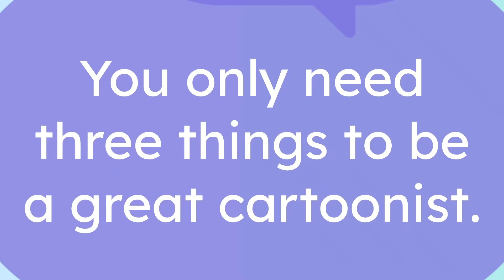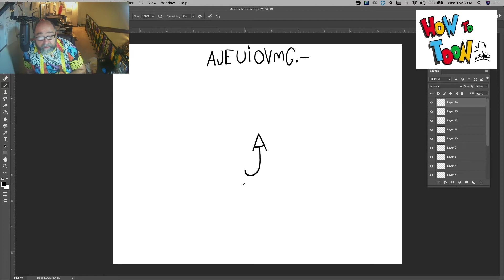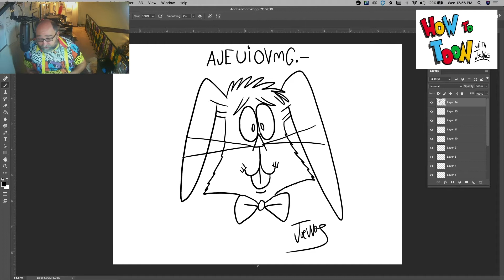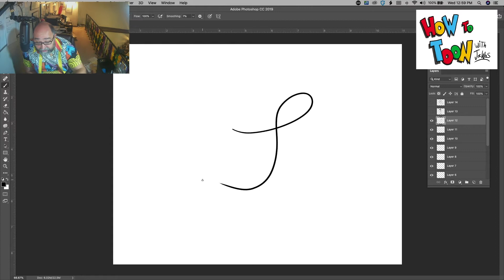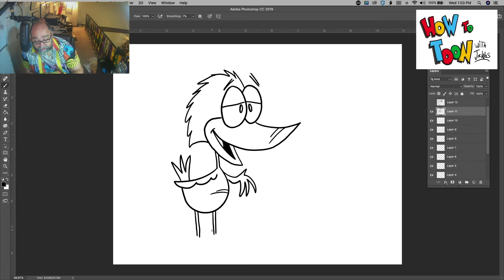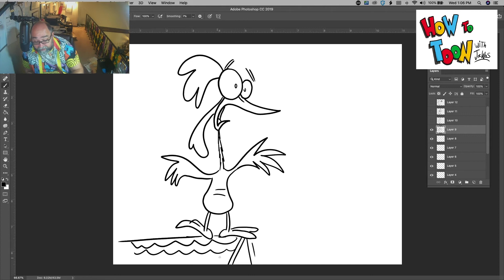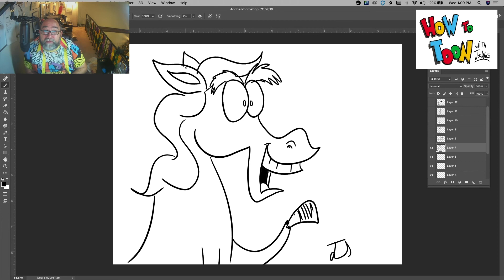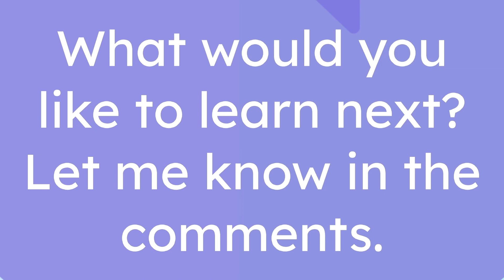Joe Wos - A few “How to Toon” tutorials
Little LICAF with… Joe Wos

Join Mazetoons maestro Joe Wos for two fun drawing workshops with stories, jokes, crazy characters and, of course, mazes!